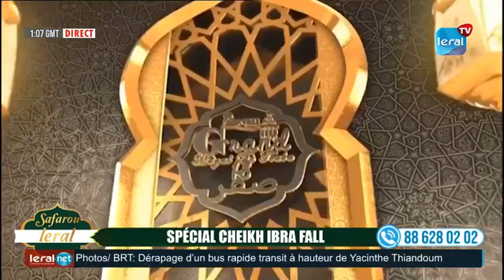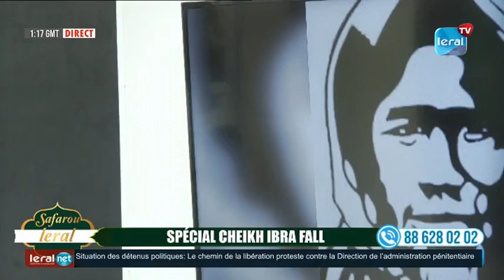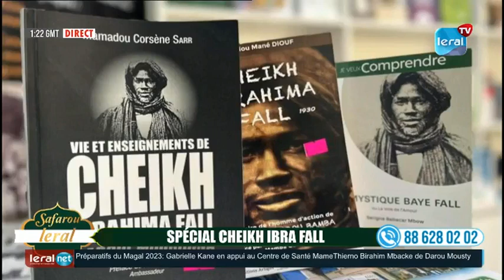SPECIAL CHEIKH IBRA FALL SUR LERAL TV